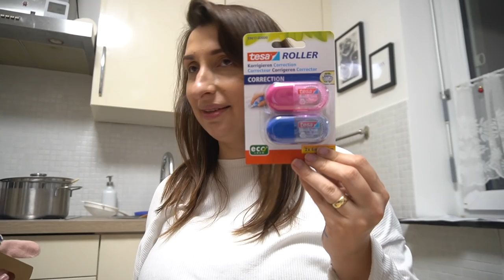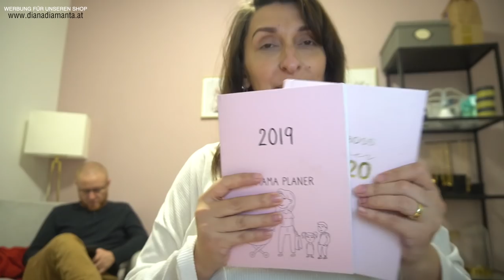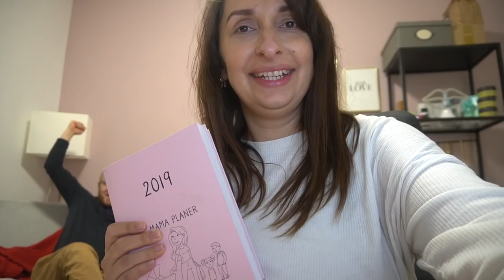MOMBOSS Planer endlich verfügbar! – Shopping mit den Mädels | Weihnachten mit Familie Diamanta 🎄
mit "vorverkauf5" spart ihr 5€ bis 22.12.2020

Täglich um 15.00 Uhr, ein neuer Weihnachtsvlog:
WEIHNACHTEN MIT FAMILIE DIAMANTA